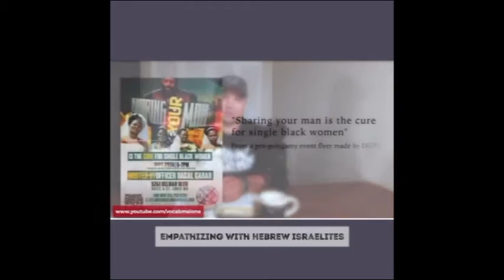RE: Hurt People Trapped in the Lies of Hebrew Israelism Need Empathy!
REPENT YE!

also see:
GMS ENCOURAGEMENT:
YOU CALL THAT EMPATHY VOCAB? LOL ( FORGET ABOUT IT)